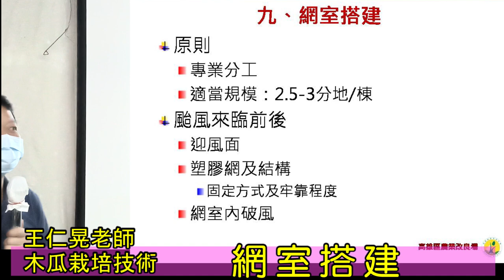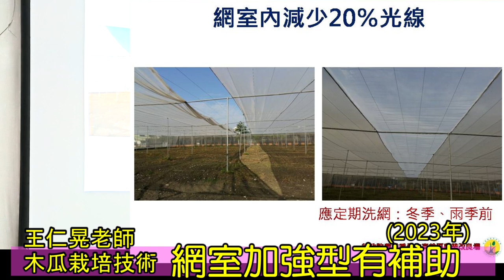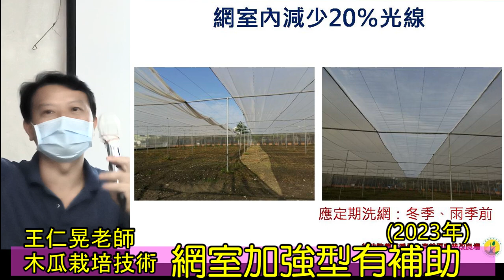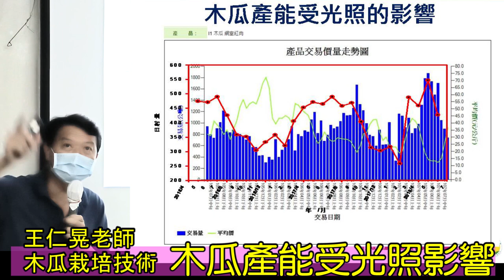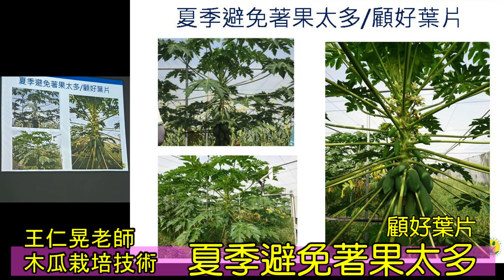2023年網室加強型有補助 木瓜栽培技術 王仁晃老師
2023年網室加強型有補助 木瓜栽培技術王仁晃老師